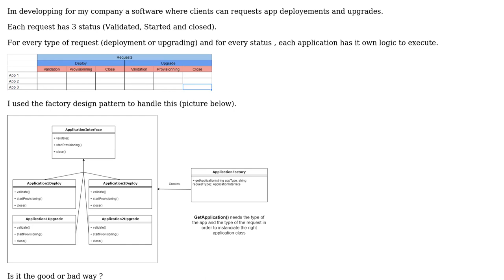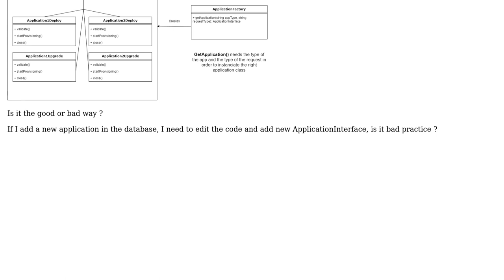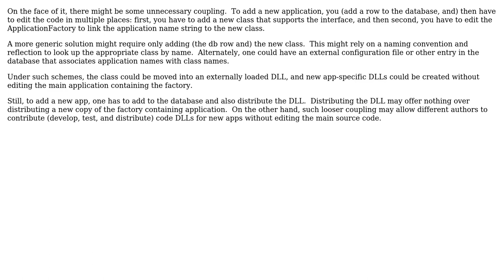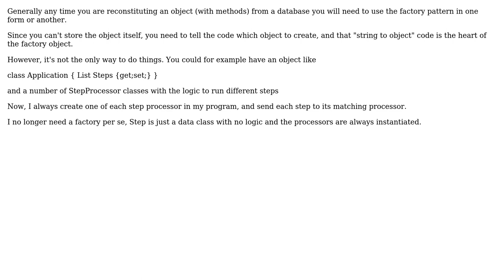Software Engineering: Is the Factory pattern good for this situation? (3 Solutions!!)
Software Engineering: Is the Factory pattern good for this situation?

With thanks & praise to God, and with thanks to the many people who have made this project possible! | Content (except music & images) licensed under CC BY-SA | Music | Images & others | With thanks to user tannana user Kilian Foth user Greg Burghardt user Ewan user Erik Eidt and the Stack Exchange Network Trademarks are property of their respective owners. You are responsible for your own actions.